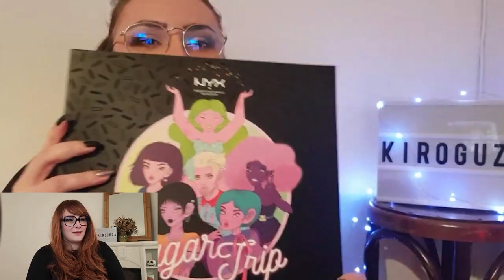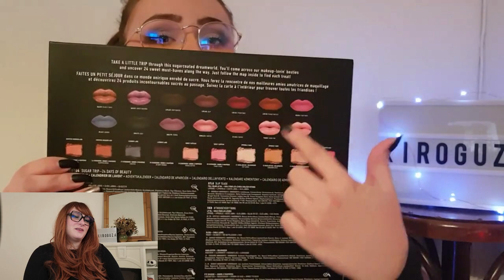4 ANS SUR YOUTUBE : je réagis à ma première vidéo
Déroule la barre d'info ⬇⬇

Joyeux anniversaire à ma chaîne !